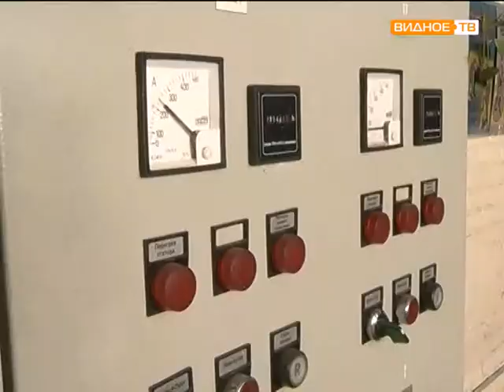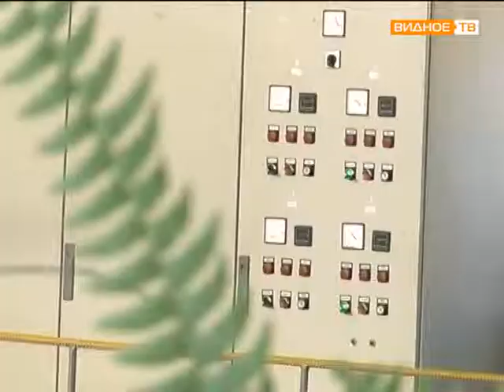Лучший по профессии машинист Екатерина Гулега